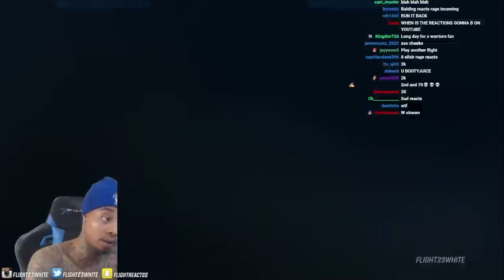FlightReacts One Win Away From The Super Bowl AGAIN & This Happened!